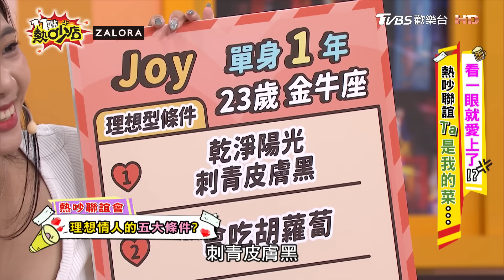【正妹】小鐘終於找到真命天女Joy～公主抱轉圈站不穩？拜託體力練一下！